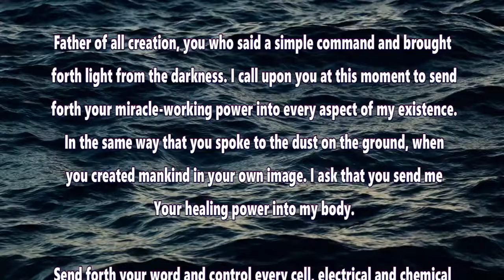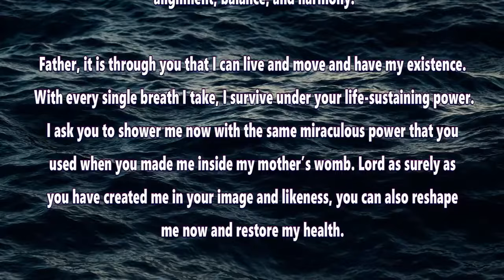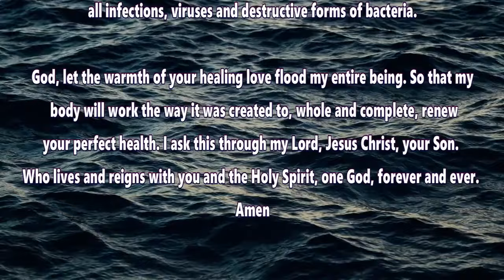MIRACULOUS HEALING PRAYER TO GOD OVER EVERY ILLNESS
DivineMercy